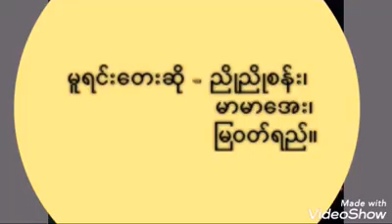ထန်းရွက်ပုတီး(Cover)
Cover by Nway Nway Win Htain